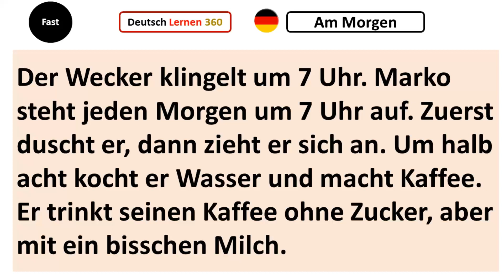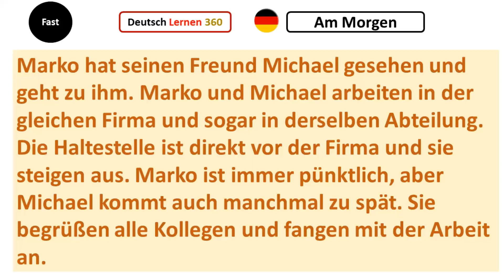Deutsch lernen durch Hören | sprechen | lesen | 5 | Am Morgan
In diesem Video lernen Sie wichtige Sprachmodule und Satzstrukturen mit Dialogen, um schnell einfache Sätze auf Deutsch zu lernen. Sie möchten in Deutschland, Österreich oder in die Schweiz in den Urlaub fahren? Dieses Konversationstraining für Anfänger übt mit Ihnen die wichtigsten Fragen und Antworten, um schnell einen Grundwortschatz aufzubauen, mit dem Sie Deutsch verstehen und sprechen lernen können. Sie hören trotzdem alle Fragen und Antworten zweimal, damit Sie die Aussprache üben können. Grammatik lernen Sie ganz beiläufig und leicht (in dieser Deutschstunde: bestimmte Artikel, unbestimmte Artikel, Possessivartikel, Personalpronomen im Nominativ, Konjugation von Verben, trennbare Verben und die Position von Wörtern in einer Frage, Fragepronomen).

Sie können uns helfen, Untertitel zu schreiben!
Du kannst uns jetzt helfen, indem du Untertitel in DEINER Sprache für unsere Videos schreibst!